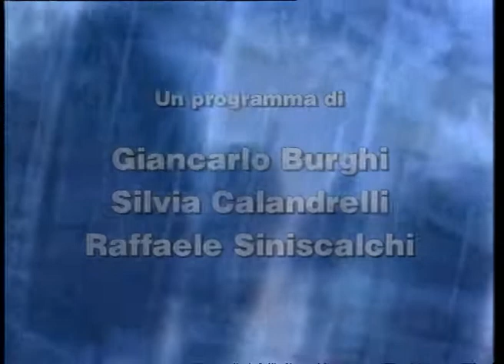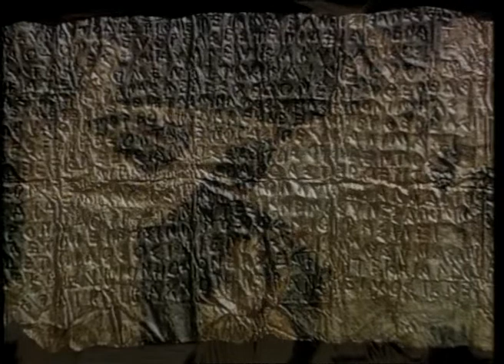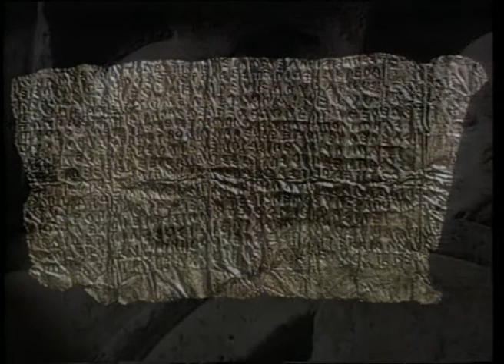Roberto Calasso – Lezione sul mito greco (1997)